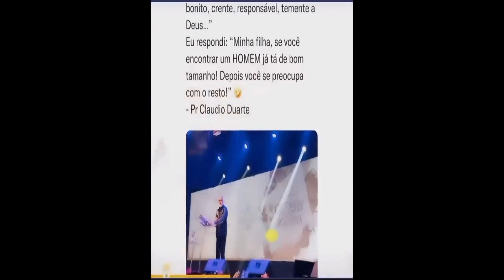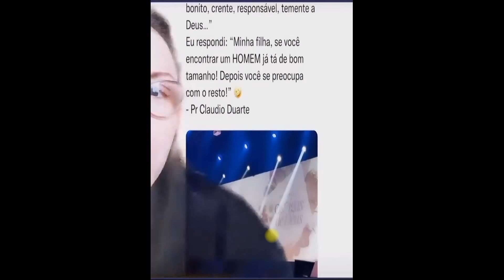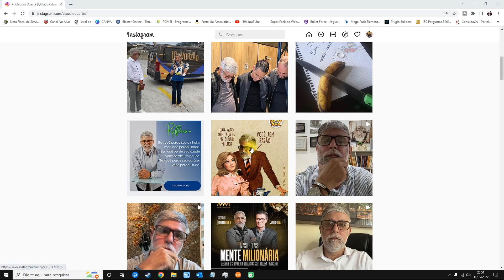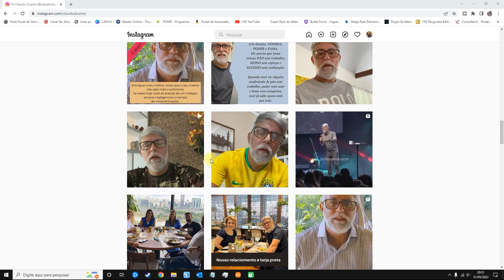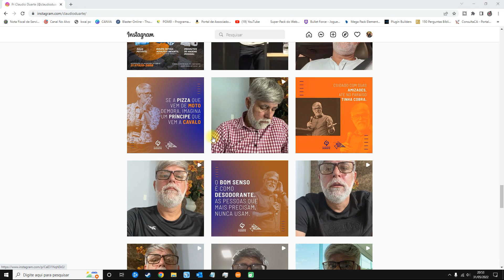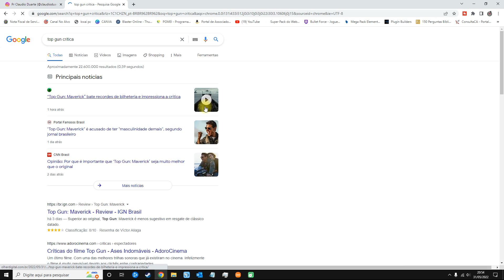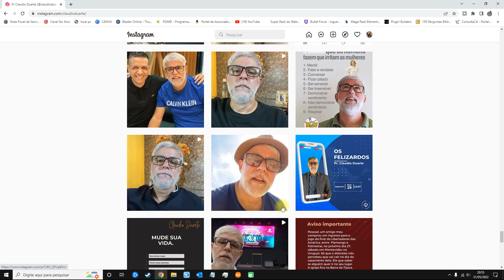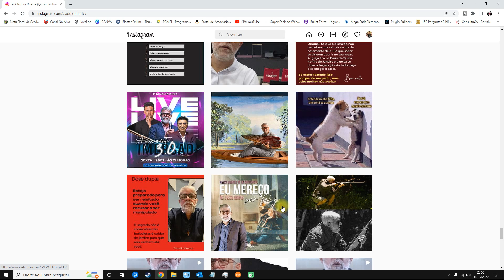Pastor Cláudio Duarte / Anderson Luis - e a Resposta a Sara Sheeva, claudio duarte 2022, NoAlvo 2024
Pastor Cláudio Duarte / Anderson Luis - e a Resposta a Sara Sheeva, claudio duarte 2022, NoAlvo

A infância e a juventude do Pastor Claudio Duarte não foram nada fáceis, essas duas fases foram marcadas por muitas dificuldades e provações que ele passou com a família. A fé foi o que lhe sustentou nesses momentos e permitiu que ele se mantivesse firme. Então, no ano de 1992, converteu-se na Igreja Batista Nacional.

Assistindo às suas pregações pode não parecer, mas Claudio Duarte já fez a linha mais introspectiva! Ele mesmo conta que o bom humor veio pelo contato com fiéis mais jovens e também como uma forma de transmitir a mensagem de Deus a esse público. Ou seja, a irreverência não foi um instrumento de marketing, mas acabou sendo importante na divulgação do trabalho do pastor. Hoje, seus cultos são marcados por piadas dentro do contexto bíblico e por termos que pertencem ao cotidiano de todos.

O pastor diz que é apropriado usar esse tom mais humorístico, porque o próprio Deus e Jesus tinham essa característica! Ele menciona uma passagem bíblica em que Deus pergunta onde está Adão, sendo que já sabia a resposta, pois é um ser onipresente. O fato de fazer piadas para  explicar mensagens da Bíblia é algo polêmico, especialmente para alguns religiosos que discordam dessa atitude. No entanto, é inegável que essa descontração conquista muitos fiéis, que se identificam e compartilham o discurso de Duarte.

Claudio Duarte tem diversos livros publicados. Em “Os desafios de um líder”, de 2014, ele aborda os aspectos envolvidos na liderança, uma posição almejada por muitos, mas que traz responsabilidades e complexidades que poucos conhecem. O casamento é o ponto central do livro “Parceiros ou rivais”, lançado no mesmo ano, em que o pastor explora o matrimônio como compartilhamento de duas vidas, emoções, sonhos, desejos, dificuldades.

O tema da obra “Vamos falar daquilo?” é a sexualidade, algo que ainda é visto como um tabu, mas que faz parte da própria condição humana. O mesmo tema faz parte de “Sexualidade sem censura”, livro em que o pastor fala sobre a vida íntima dos casais de forma descomplicada e procura esclarecer as dúvidas que permeiam o assunto. Para fortalecer a fé dos fiéis que estão se sentindo fraquejar (algo também normal), Claudio Duarte escreveu “Eu não desisto nunca”, onde fala sobre perseverança.

A bibliografia de Claudio Duarte tem temáticas variadas, mas sempre com uma perspectiva cristã e, é claro, bem-humorada, pois essa já se tornou a sua marca! Uma curiosidade para encerrar: a fama do pastor começou quando os próprios fiéis começaram a divulgar trechos de suas pregações na internet e elas começaram a se popularizar ao extremo

claudio duarte 2022,
pastor claudio duarte 2022,
pastor cláudio duarte 2022,
pr claudio duarte 2022,